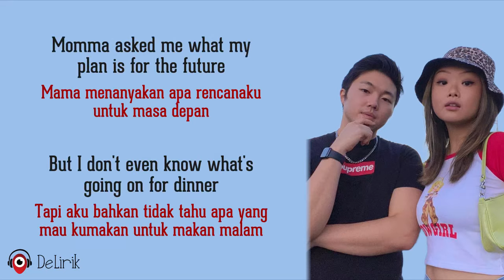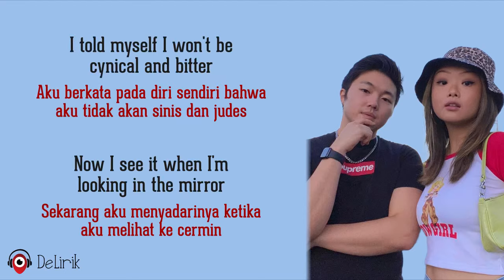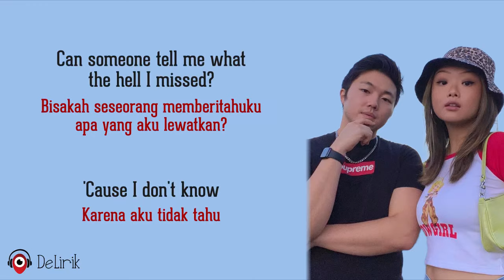24 - sundial (Lirik Lagu Terjemahan) - TikTok I'm 24 now, still at my parents' house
🎵 Judul : 24
🎙️ Penyanyi : sundial

📝 Lirik:

I'm 24 now, still at my parents' house
Sekarang aku berumur 24 tahun, masih tinggal di rumah orang tua
Thought I would have it figured out
Kupikir aku akan mengatasinya

Friends getting married, one has a baby
Teman-teman sudah menikah, ada yang sudah punya bayi
I barely recognize this town
Aku hampir tidak mengenali kota ini

Momma asked me what my plan is for the future
Mama menanyakan apa rencanaku untuk masa depan
But I don't even know what's going on for dinner
Tapi aku bahkan tidak tahu apa yang mau kumakan untuk makan malam
I'm 24 now, thought I could finally settle down
Sekarang aku berumur 24 tahun, aku pikir akhirnya bisa tenang

REFF
Parties end before I'm drunk
Pesta berakhir sebelum aku mabuk
Friday night I'm tired as fuck
Jumat malam aku lelah sekali
I don't know how I ended up like this
Aku tidak tahu bagaimana aku berakhir seperti ini
Can someone tell me what the hell I missed?
Bisakah seseorang memberitahuku apa yang aku lewatkan?

Birthday's here, I'm still depressed
Ulang tahun sudah tiba, aku masih depresi
Got no friends, just lots of stress
Tidak punya teman, hanya kebanyakan stres
It feels like yesterday when we were kids
Rasanya seperti baru kemarin kita masih kecil
'Cause I don't know
Karena aku tidak tahu

Sleep 'til the sun's down, another breakdown
Tidur sampai matahari terbenam, satu lagi gangguan
Feels like the days are all the same
Rasanya seperti hari-hari sama semua

New type of anxious, school never taught this
Jenis kecemasan baru, sekolah tidak pernah mengajarkan ini
And what the fuck are taxes anyway?
Dan apa sebenarnya pajak itu?

I told myself I won't be cynical and bitter
Aku berkata pada diri sendiri bahwa aku tidak akan sinis dan judes
Now I see it when I'm looking in the mirror
Sekarang aku menyadarinya ketika aku melihat ke cermin
I'm 24 now, wonder when I will be okay
Sekarang aku berumur 24 tahun, bertanya-tanya kapan aku akan baik-baik saja

Ulangi REFF